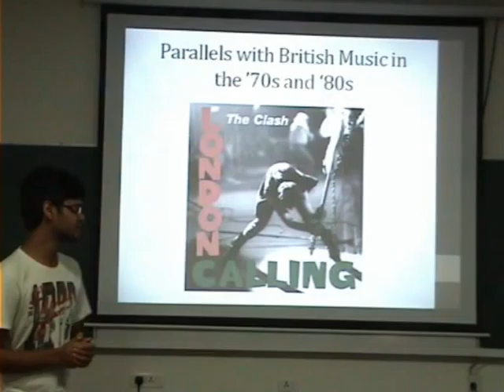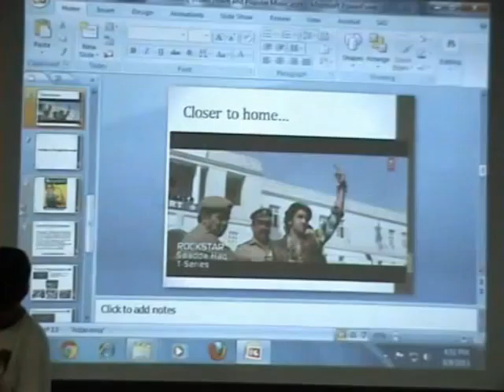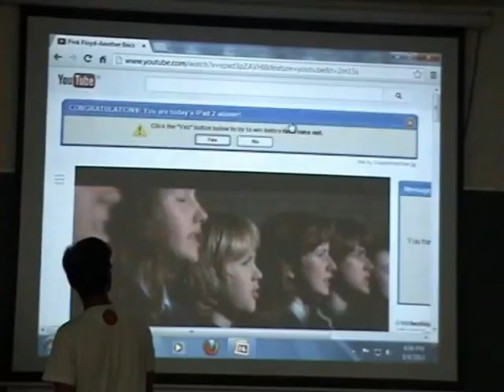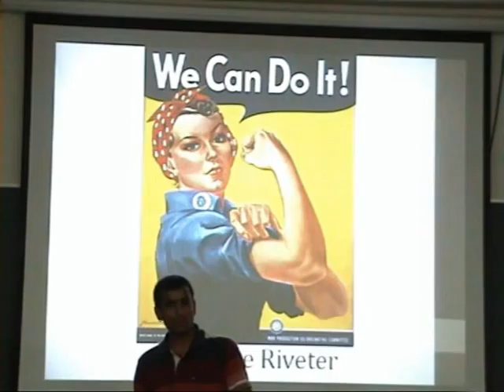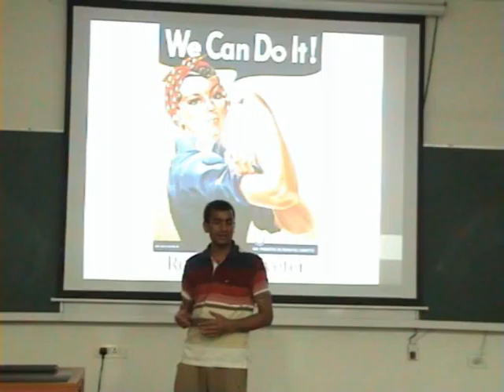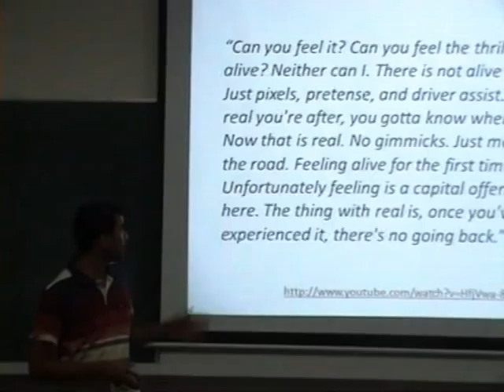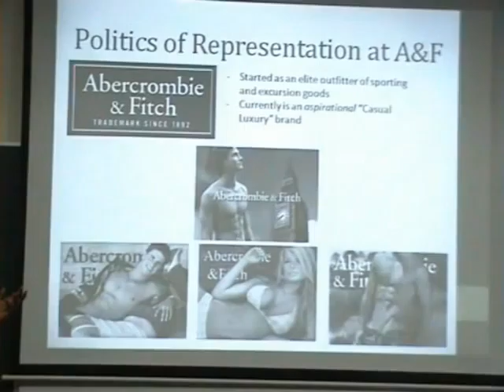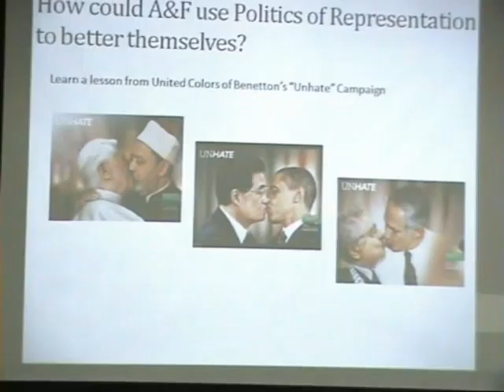Hari, Pranjal, Rajat S- Music